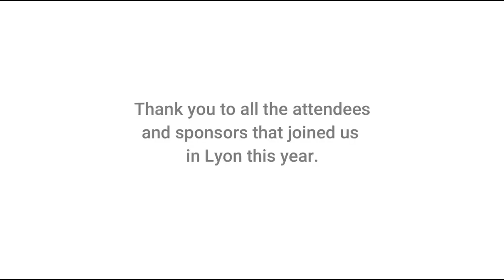iDempiere world conference 2019 - Recap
In October/November 2019 we hosted our 3rd iDempiere world conference in Lyon, France. Over 50 participants from around the world joined us for 2 very special days. Here's a look at what happened.

Video edited by Vanessa Castro